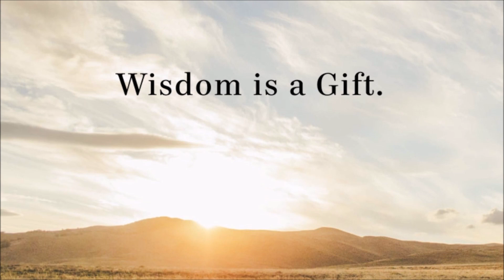Story time for kids -Story164 -wisdom story 7-Four friends Keeping silence Roopabeads